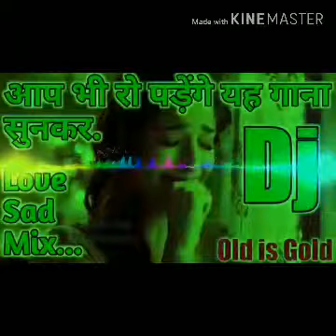O O Jane Jana 1 Mix By Surendra Fatehpuriya Mobile Point Weir Dj Surendra Koli Bhopar